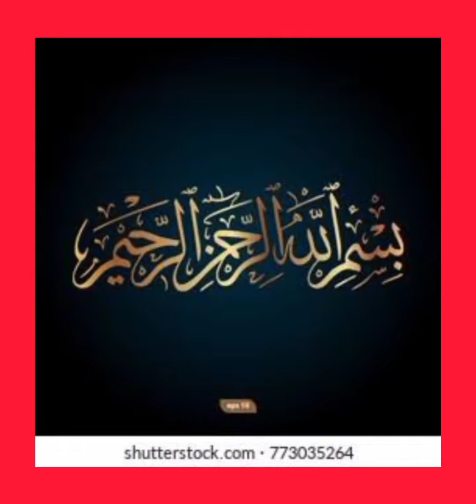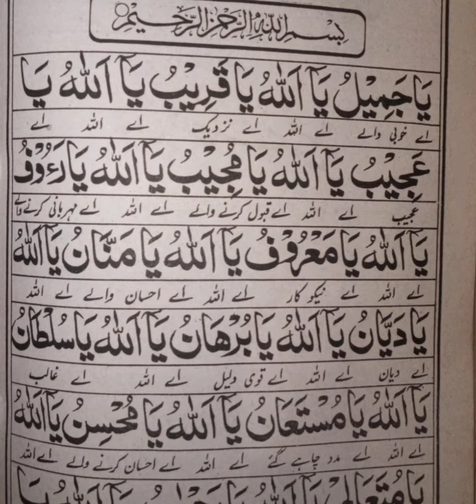Dua Jamila ki fazilat// jisy kamil peer ki talash ho mil jaye ga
dua jamila ka parhnY SA ALLAH PAAK KI KHAS RAHMAT HOTI HA R JISY PEER O MURSHAD KI TALASH HO WO YA DUA PARHY TO PEER E KAMIL MIL JAYE GA